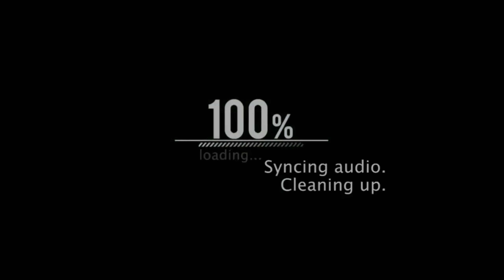Indra nana hotel on the Cuttack-paradeep road.tralier